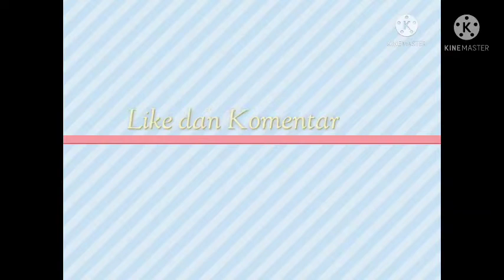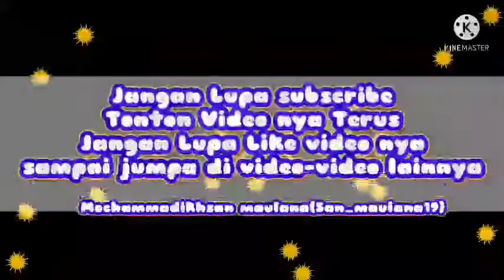Nama Ayam Jago Mochammadikhsan Maulana(San_maulana19)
terima kasih telah melihat video Nama ayam jago saya

Tonton Video nya Terus
Sampai jumpa di video-video lainnya